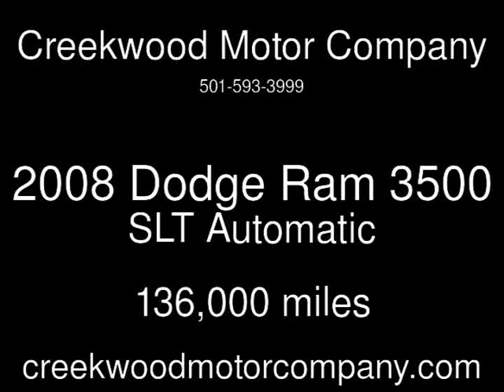2008 Dodge Ram 3500 SLT Used Cars - Searcy,AR - 2018-07-09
See more details about this used car This 2008 Dodge Ram 3500 SLT with 136,000 miles is for sale at Creekwood Motor Company.